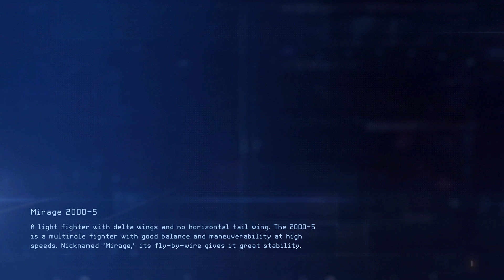XFA-33C Fenrir Mod. Mission 2: Charge the Enemy. Ace Combat 7.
This video showcases the C variant of the Fenrir. This was bought by General Resource from Leseath. This build is more of an interceptor with very quick acceleration capabilities, but is not as stable as the other variants. This has multiple special weapon features, but the one being showcased is the guided EML launcher that explodes on impact. It is capable of firing six shots at once.